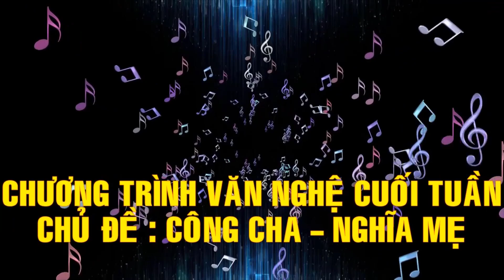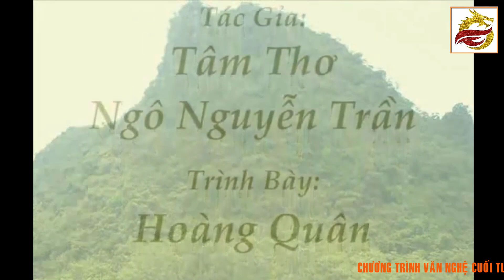Chương trình văn nghệ cuối tuần. Chủ đề: Công Cha - Nghĩa Mẹ !!! I Kỷ Nguyên Thánh Đức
Chương trình văn nghệ cuối tuần. Chủ đề: Công Cha - Nghĩa Mẹ !!!

Video sử dụng nội dung của nhóm tác giả Tâm Thơ, Ngô Nguyễn Trần (vietsuca.org)